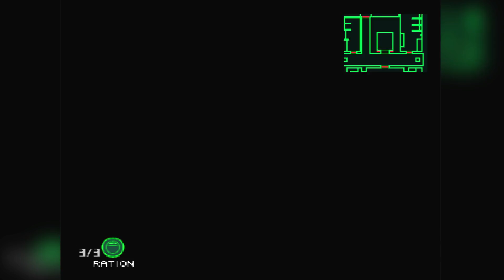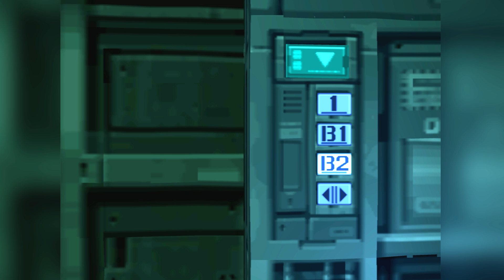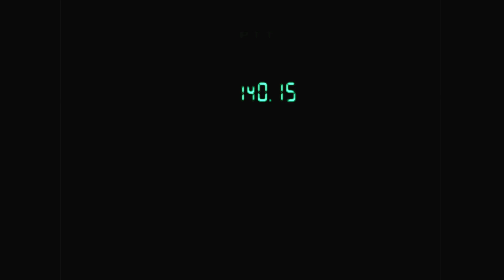Metal Gear Solid 1 Walkthrough - Part 3 (Gray Fox)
Metal Gear Solid is an action-adventure stealth video game produced by Konami Computer Entertainment Japan and released for the PlayStation in 1998. The game was directed, produced, and co-written by series creator Hideo Kojima, and serves as a sequel to the MSX2 video games Metal Gear and Metal Gear 2: Solid Snake, which Kojima also wrote and directed.

Metal Gear Solid follows Solid Snake, a soldier who infiltrates a nuclear weapons facility to neutralize the terrorist threat from FOXHOUND, a renegade special forces unit. Snake must liberate two hostages, the head of DARPA and the president of a major arms manufacturer, confront the terrorists, and stop them from launching a nuclear strike. Cinematic cutscenes were rendered using the in-game engine and graphics, and voice acting was used throughout the entire game.

Metal Gear Solid was well received, shipping more than six million copies, and scoring an average of 94/100 on the aggregate website Metacritic. It is regarded as one of the greatest and most important games of all time, and is often seen as the game which helped popularize the stealth genre. The commercial success of the title prompted the release of an expanded version for the PlayStation and PC, titled Metal Gear Solid: Integral; and a remake, Metal Gear Solid: The Twin Snakes was later released for the GameCube. The game has also spawned numerous sequels, prequels and spin-offs, including several games, a radio drama, comics, and novels.